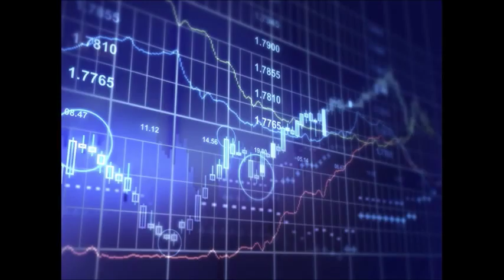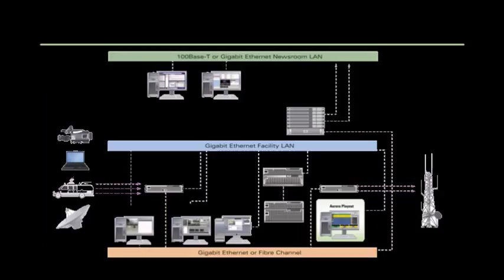GERENCIA 360 GERENCIA PARA TODOS ( Lun 06 Feb )